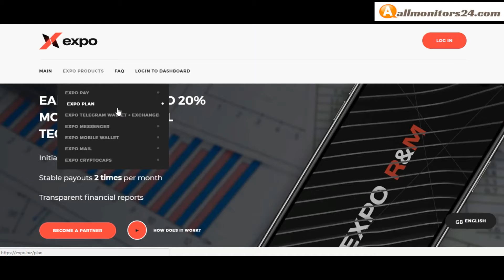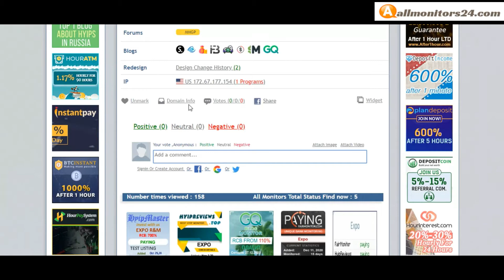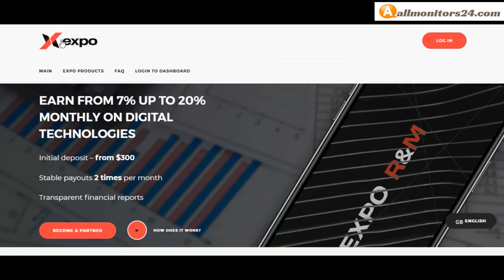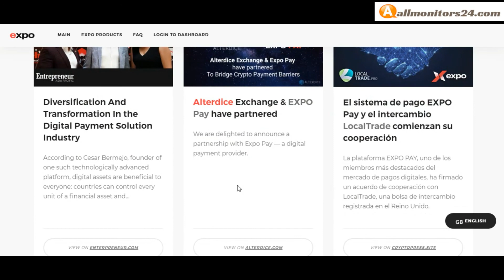Expo biz, Reviews Scam Or Paying ?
Allmonitors24.com help you to find  check website is paying or a scam be safe  more info about -Expo biz - visit this link